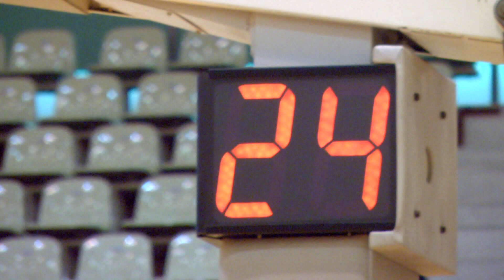【バスケ】岩代VS白河中央 女子１回戦第1Q 第9回福島県ジュニアバスケットボール選手権大会 平成31年2月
490円/月（メンバー限定フル動画・メンバー限定ライブ配信）見放題!!